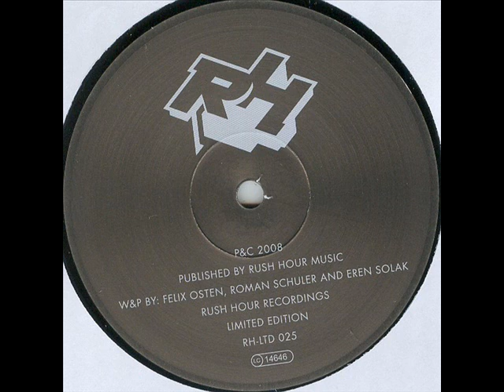Pied Plat Double Trouble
SUPPORT VINYL ! BUY IT! Vinyl is the future!

Label:Rush Hour Recordings
Catalog#:RH-LTD 025
Format:Vinyl, 12", Limited Edition
Country:Netherlands
Released:05 Mar 2008
Genre:Electronic
Style:Techno, Tech House
Credits:Written By, Producer - Eren Solak , Felix Osten , Roman Schuler